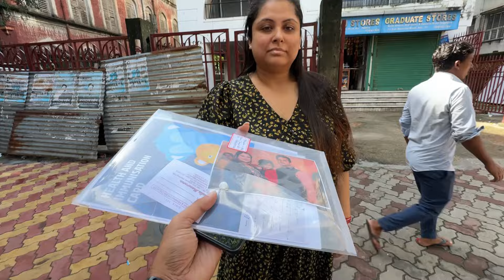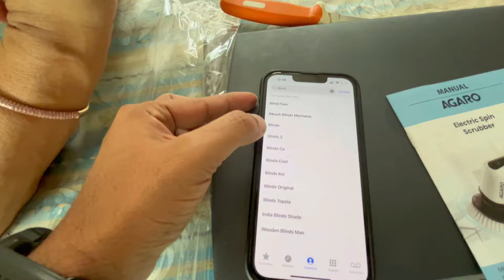These Divorce News Are Tough For Us | Hope The last One Is a RUMOUR..